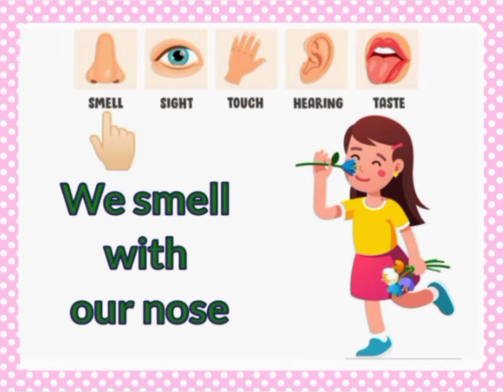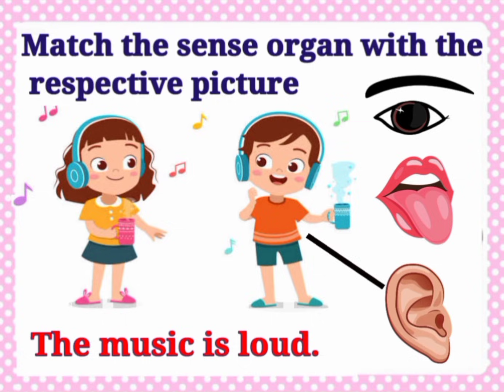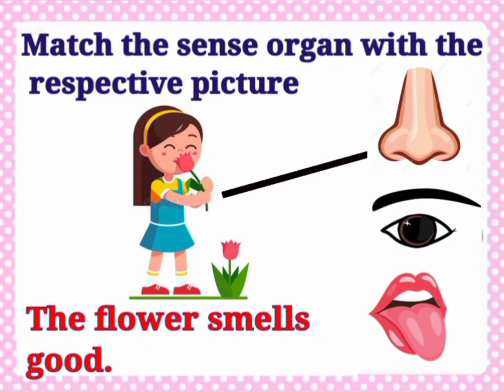Sense organs | five senses | Sense organs name | Sense organs functions | 5 senses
Sense organs | five senses | Our senses | Sense organs name | Sense organs for kids | 5 senses
Sense organs | sense organs for kids | our senses | Body parts| sense organs functions | five senses

The sense organs are the body organs by which humans are able to see, smell, hear, taste, and touch or feel. The five sense organs are the eyes (for seeing), nose (for smelling), ears (for hearing), tongue (for tasting), and skin (for touching or feeling).
Senses are important because they allow us to perceive the world in which we live.
Our five senses are our sense of sight (also known as vision), smell (olfaction), hearing (audition), taste (gustation), and touch (somatosensation).
A sense is our ability to detect stimuli which are then interpreted and responded to accordingly.
Humans are not the only creatures with sensory capacity – animals have senses too.
The degrees of sensory capability vary among species. Some animals have a weaker sense of smell than others. Some have a sharper sense of sight, etc.
Sensory organs are organs of the body that access those sensory capabilities and help us become conscious and respond to our surroundings.
There are two types of receptors depending on the sensory organ: general receptors and special receptors.
General receptors are present in the skin and muscles.
Special receptors are in the form of photoreceptors (in the eyes), chemoreceptors (in the mouth and nose), and mechanoreceptors (in the ears).